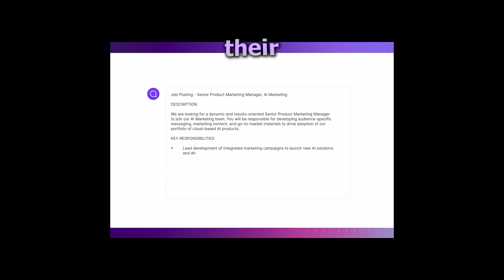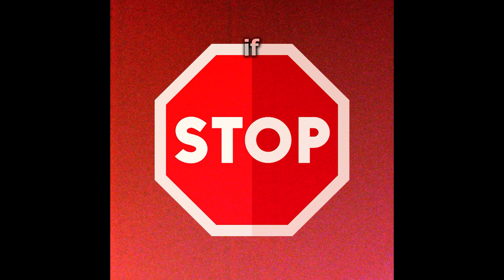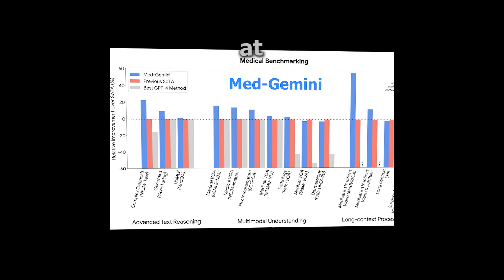Recent AI News So Wild They Sound Like Science Fiction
Recent AI News So Wild They Sound Like Science Fiction - Latest AI News May 2024

Our channel is dedicated to providing you with the latest AI news, insights, tools, and trends. We cover everything from research and development to machine learning and natural language processing. Whether you’re an AI enthusiast or just curious about future technology, our channel has something for everyone!

11.ai ai ainews artificialintelligence tech technews robot elonmusk new #2024